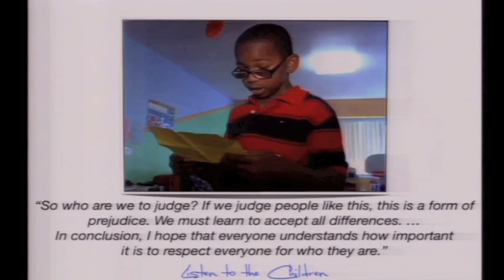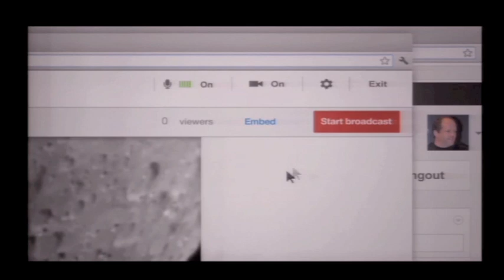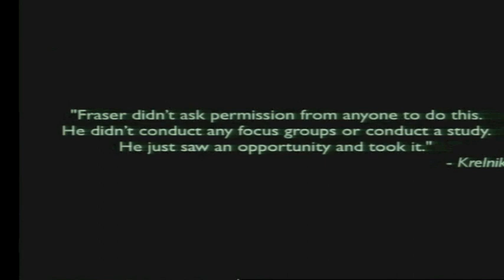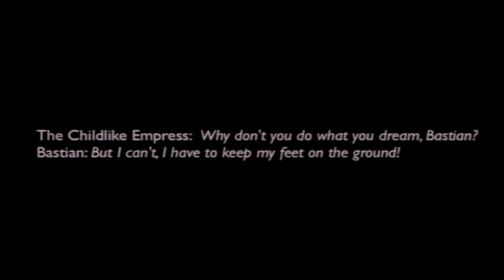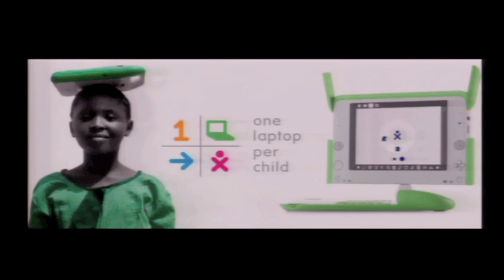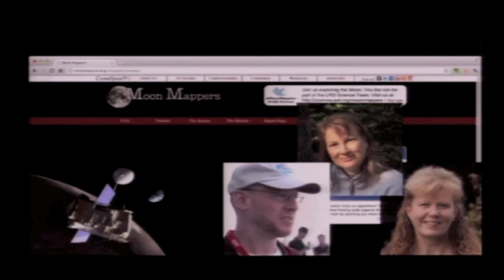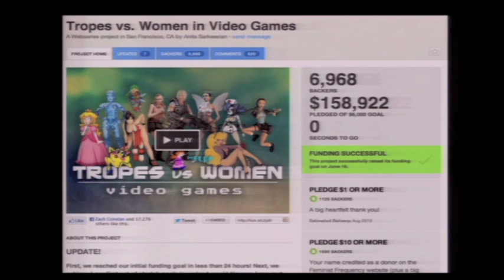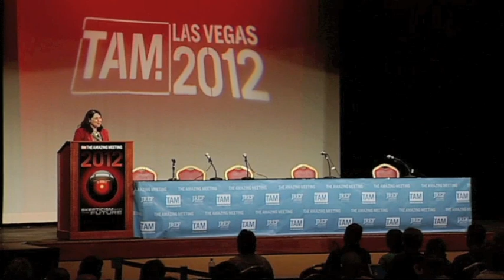Dr. Pamela Gay - "Make the World Better (Ask if Anyone Minds Later)" - TAM 2012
Astronomer and educator Dr. Pamela Gay calls on skeptics to be proactive in creating a kinder, more rational, and welcoming society for both themselves and others. Live on stage at TAM 2012.

With a special musical introduction by TAM emcee George Hrab.